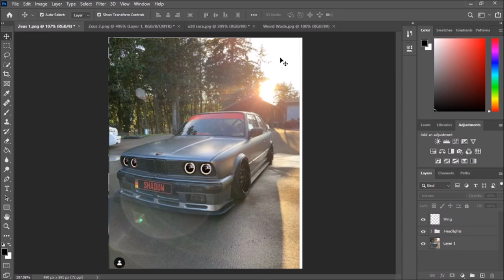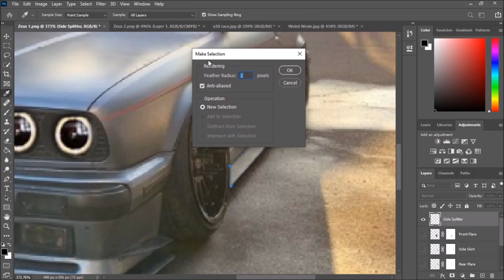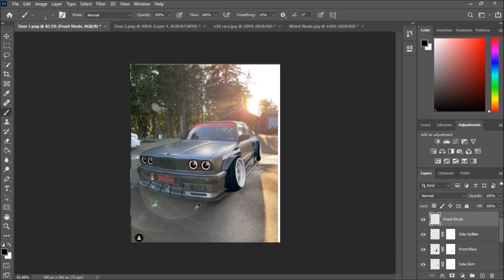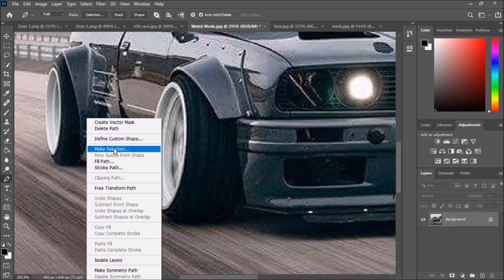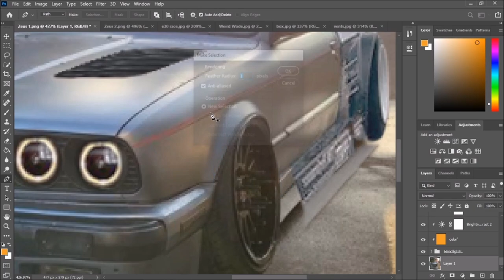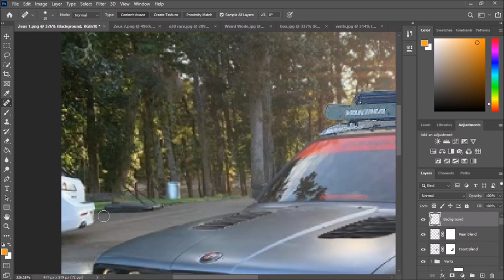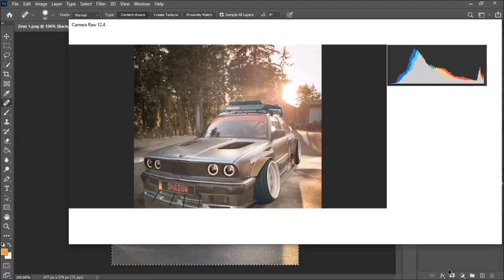CUSTOM BMW WIDEBODY PHOTOSHOP [Speed Art]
Did a bit of photoshop on @thunderzeus51's car
Grab yourself the best sweater you've ever had!* Or maybe a Supra coffee mug... just maybe...
*if you've had a better sweater, than this one may not be the best.  Either way, I guess you better buy one to find out ;)
TIP JAR!!!